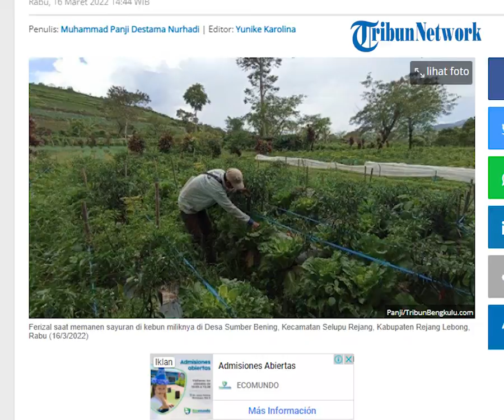Harga Sayuran di Rejang Lebong Anjlok, Petani Sebut karena Minyak Goreng Langka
Laporan Reporter TribunBengkulu.com, Panji Destama

TRIBUNBENGKULU.COM, REJANG LEBONG - Harga sayuran di Rejang Lebong anjlok. Hal ini dikeluhkan salah seorang petani sayuran di Bumei Pat Patulai, Kabupaten Rejang Lebong, Ferizal (45).

Warga Desa Sumber Bening Kecamatan Selupu Rejang yang sudah 8 tahun bertani ini mengaku kebingungan dengan harga sayuran yang relatif tidak stabil ini.

"Bingung cukup atau tidaknya untuk memenuhi kebutuhan hidup, dan modal untuk bertani lagi," kata Ferizal, kepada TribunBengkulu.com, Rabu (16/3/2022) yang saat ditemui mengenakan baju kaos dan celana panjang sedang memanen sayur.

Ferizal yang masih harus membiayai kuliah anaknya ini, menjelaskan harga sayur sekarang di angka Rp 700an perkilogram. Dari petani ke pengepul sayuran.

"Sawi dan kol kalau dulu harga yang pernah dijual Rp 3.000 - Rp 2.500," ujar Ferizal.

Ia menambahkan untuk bibit yang dibeli pergramnya bisa mencapai Rp 75.000.

"Kalau beli bibit sawi 15 gram kemarin Rp 75.000 sedangkan bibit Kol Rp 90.000," kata Ferizal.

Farizal menjelaskan ia pernah tak bertani akibat anjloknya harga sayur.

"Kadang diserang hama seperti ulat bor, perawatan sayuran juga sedikit sulit. Sempat juga kehabisan modal untuk bertani. Sekarang untuk bertahan hidup yang cukup beli beras karena sayur kita tidak beli," jelas Ferizal.

Menurut Ferizal, anjloknya harga sayur ini akibat minyak goreng yang saat ini sedang langka.  Permintaan akan sayur pun menurun.

"Kadang orang mau numis sayur kan butuh minyak goreng, itu yang jadi persoalan kenapa harga sayur anjlok," ungkap Ferizal.